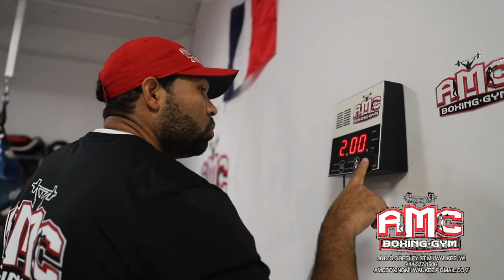AMC BOXING GYM | AMC BOXING ACADEMY Is Designed To Empower YOU!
AMC Boxing Gym / AMC Boxing Academy is designed to empower adults children and professional boxers through the disciplines of boxing. 3.2 Million students suffer from bullying every year.

AMC BOXING GYM is a YouTube channel that presents the best and most efficient boxing Training videos. Boxing is a martial art and hand to hand combat sport which is an amateur, Olympic and commonwealth sport along with being a professional sport with its world championships. With an epic history which is as old as civilization itself and with a set of rules to ensure its purity, Boxing is one of the most beautiful sports in the world. It is one of the least discriminatory sports in the world which isn’t just a battle of strength but wills. Boxing as a sport requires a high level of athletic prowess such as strength, speed, agility, hand-eye coordination, endurance, nerve, and power among several other required attributes. Therefore, Boxing as a fitness activity gives the average person the ability to hone the same athletic skills and that too without having to take a punch. Another amazing benefit boxing classes has on everyday life is that it gives practitioners a sense of accomplishment or achievement. Every class is like a mission complete. So, if you’re hoping to get in great shape as well as to improve your overall health then, you just might want to sign up for a membership with the best boxing classes in AMC BOXING GYM.

AMC Boxing Gym is a college of boxing. We teach the professions of the sport. To be able to become an amateur boxer, and have your first fight, you need to train 8-10 months. And to become a professional boxer, you have to have 40 or more amateur fights, which can take 3-4 years to achieve. You can only complete this by training full-time, all year long at AMC Boxing Gym. AMC Boxing Gym Help kids and adult empowered they life in a positive way by training then like a boxer in teaching them the discipline of boxing. AMC Boxing Gym is a world class boxing gym.

When A Bully Steps In A Boxing Gym And Challenges The Boxing Coach | Coach Mercedes